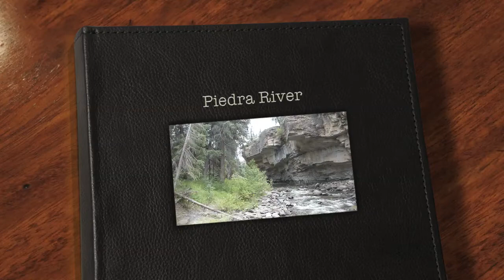Piedra River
Piedra River near Pagosa Springs, shot in the chasm east of Ice Cave Ridge before  the river joins with O'Neal Creek.